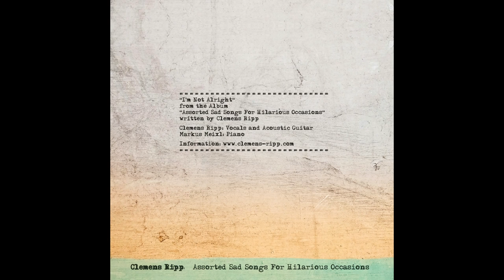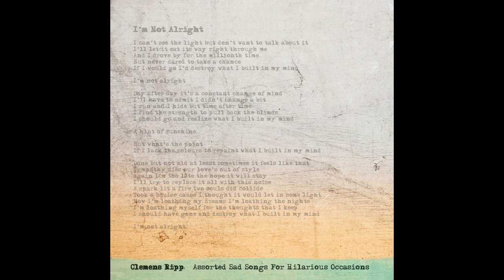Clemens Ripp "I'm Not Alright" (Album: “Assorted Sad Songs For Hilarious Occasions“)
“I‘m Not Alright“ from the Album
“Assorted Sad Songs For Hilarious Occasions“
written by Clemens Ripp
Musik Freising